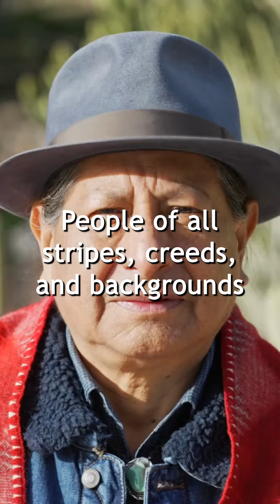We want to hear from you!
There are so many wonderful stories and experiences with Living Room Conversations and we want to gather them all!